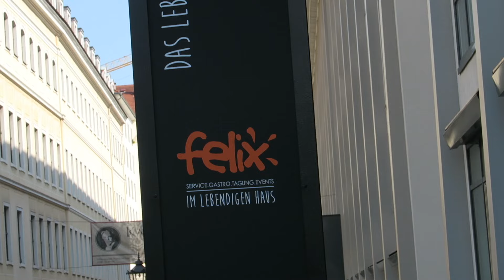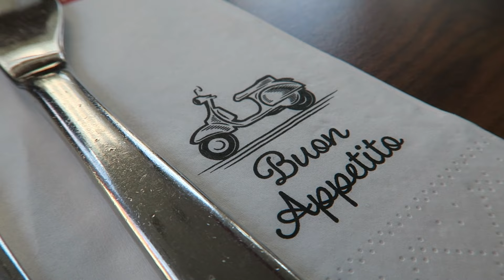FMA #30 – Bloggertreffen und Ballonflug